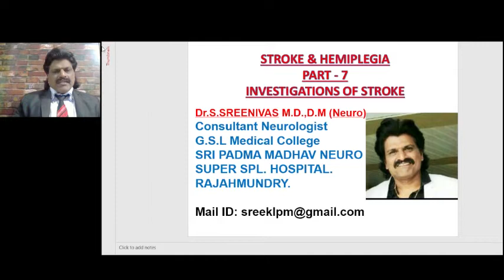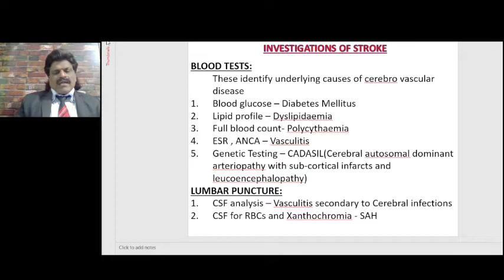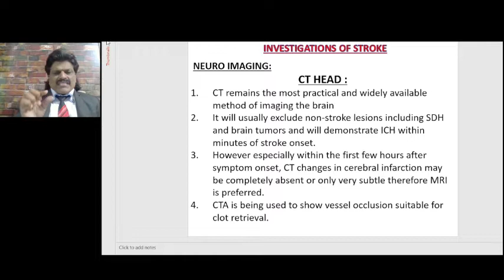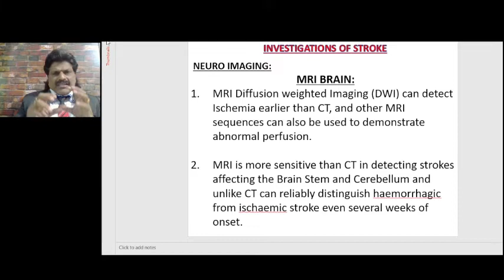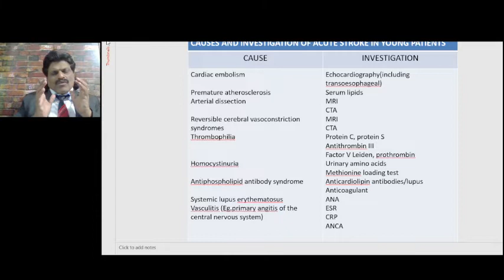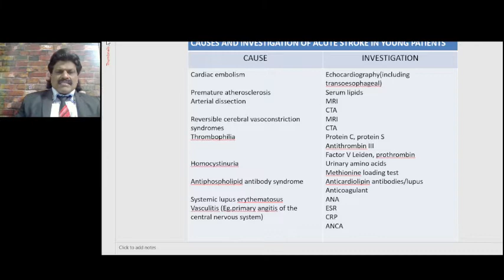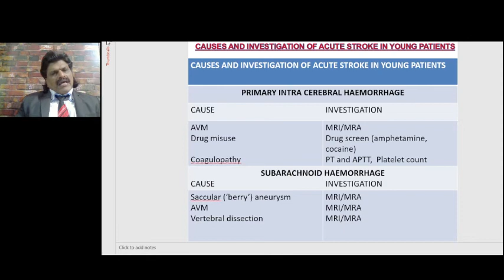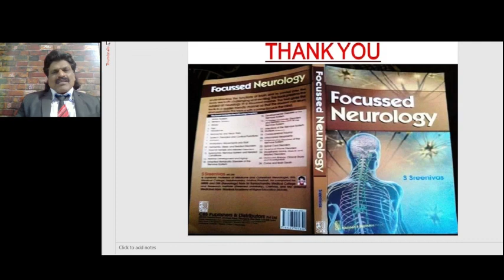STROKE & HEMIPLEGIA PART - 7 , INVESTIGATIONS OF STROKE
INVESTIGATIONS OF STROKE DISCUSSED